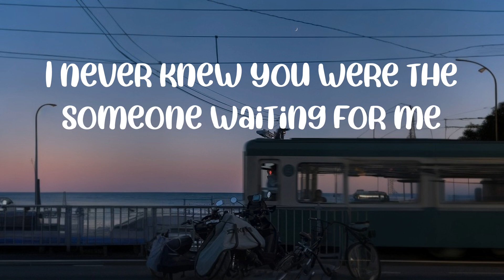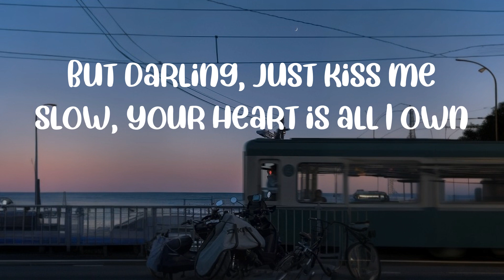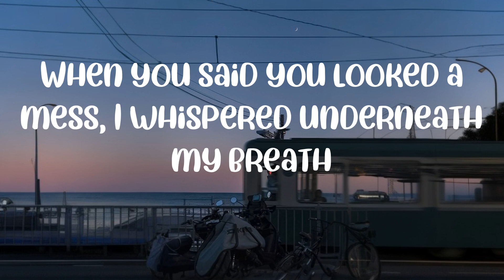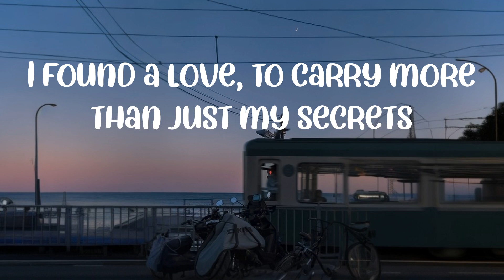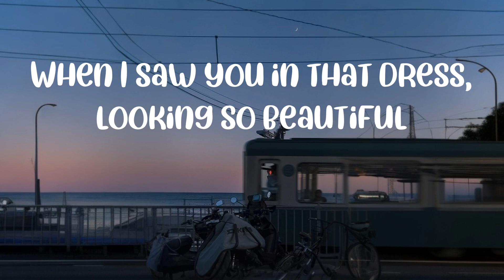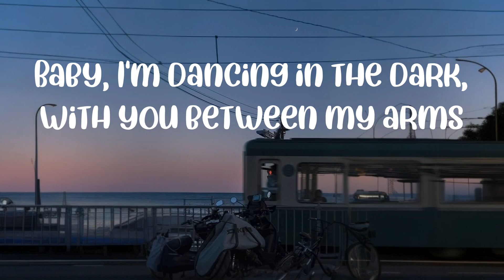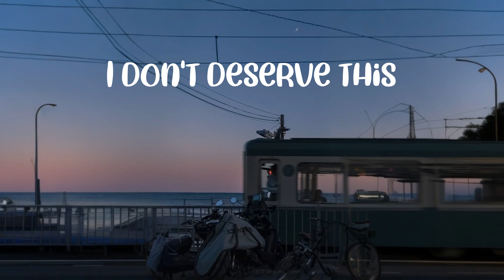Lyrics || Ed Sheeran - Perfect (Lyrics) || Hero Harmonies